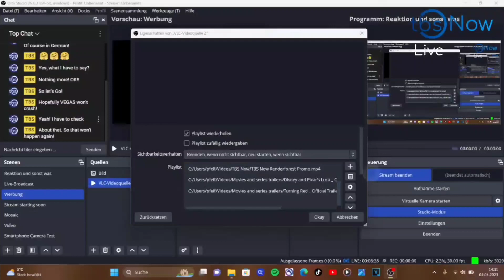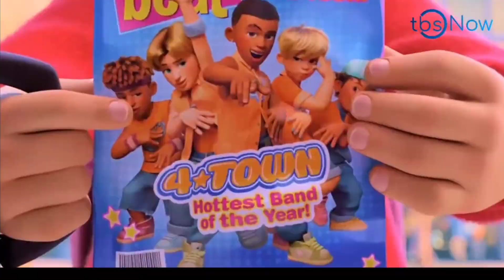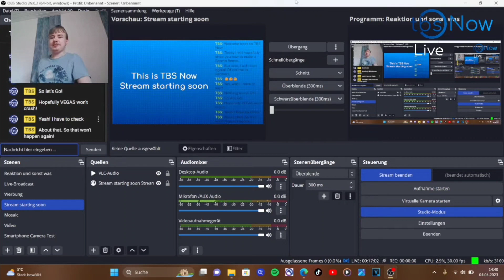TBS Now - Continuity 05/04/2023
Recorded on YouTube